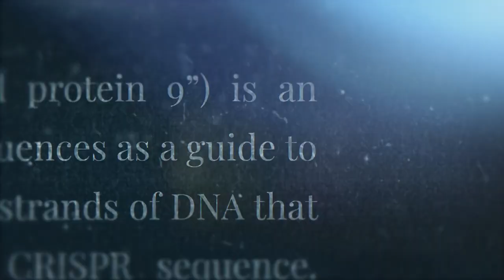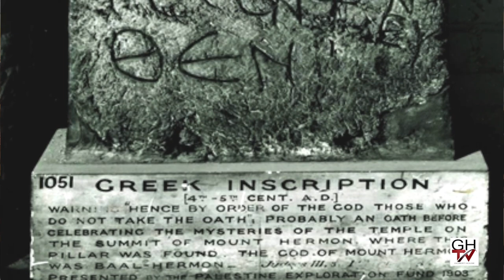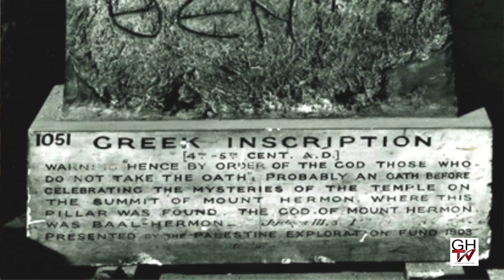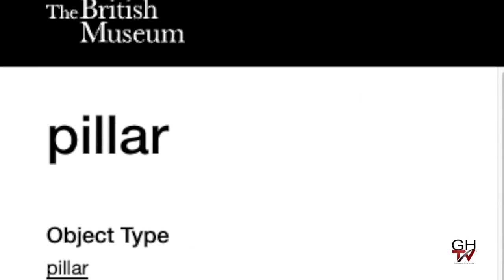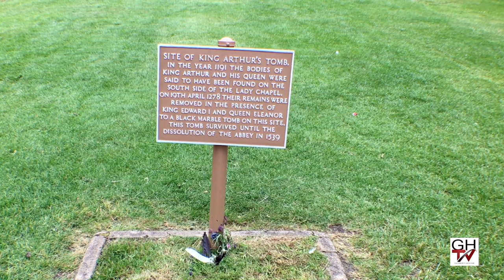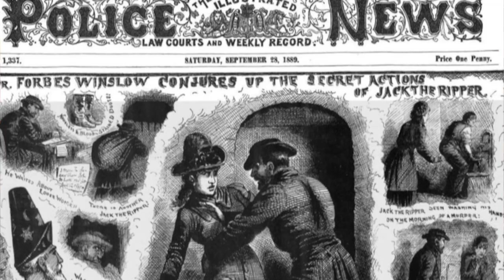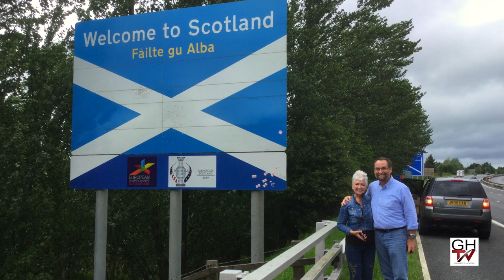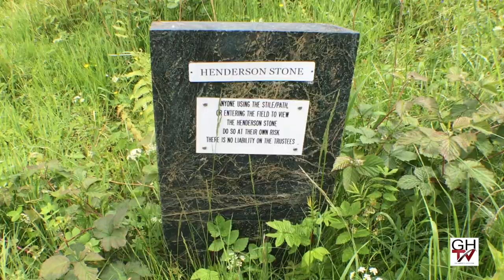SciFriday: The Watchers and the Ripper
Sharon’s research for The Redwing Saga, her series of supernatural thrillers, turned up a historic link between the Watchers, Mount Hermon and Jack the Ripper.

Sadly, the British Museum doesn’t keep the inscription discovered by Sir Charles Warren in 1869 on display. Warren was later appointed Commissioner of the Metropolitan Police, where he oversaw the unsuccessful Scotland Yard investigation into the Ripper murders of 1888.

We also discuss our visits to Pendragon Castle and Glencoe, sites that figure prominently in The Redwing Saga, and you can see for yourself why the landscape of the Eden Valley and Loch Leven has so inspired Sharon’s imagination.

Join us in Israel! For details on our Israel Tour March 19-30, 2023, log

Our new dates for our tour of Turkey: Due to the political situation in Eastern Europe, we’ve moved our tour back to October of 2023. Exact dates will be finalized by January.